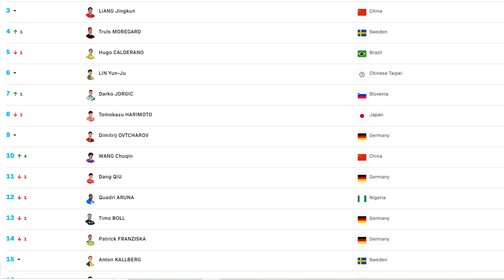Deutschlands bester Tischtennis Spieler in 2022 ist...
Liebe Community,
in diesem Video sprechen wir darüber, wer aktuell in 2022 der beste deutsche Tischtennis Spieler ist. Wir ziehen hierzu herbei die Weltranglistenposition und die Ergebnisse in der Liga und bei den WTT Turnieren.

Oliver Ceczka Material:
Holz: Joola Vyzaryz Freeze
Belag VH: Joola Dynaryz ACC max
Belag RH: Joola Rhyzen Fire 2,0mm

Mustafa Kirmizigül Material:
Holz: Butterfly Freitas ALC
Belag VH: Tibhar Evolution EL-P
Belag RH: Tibhar Aurus Select